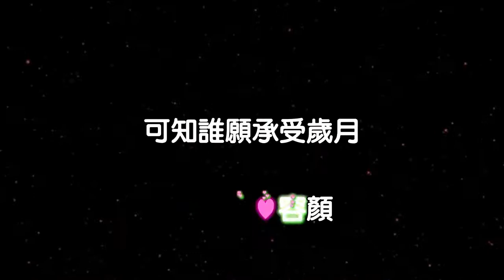一生有你 特效karaoke去人聲